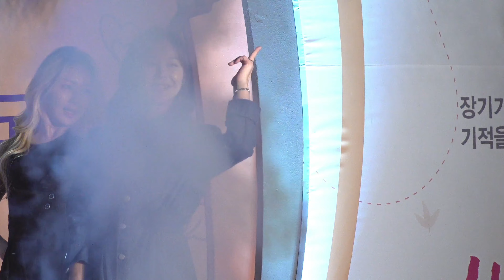윤태화 [찍고 찍고 찍고] 4K직캠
윤태화 공식 팬카페

불암사 산사음악회